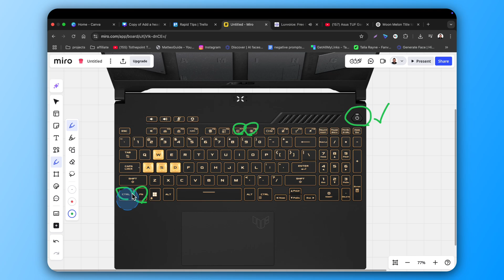Asus Tuf Gaming F15 Not Turning On - How To FIX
Asus tuf gaming f15 screen not turning on? Watch this quick guide to learn how to fix asus tuf gaming f15 not turning on.